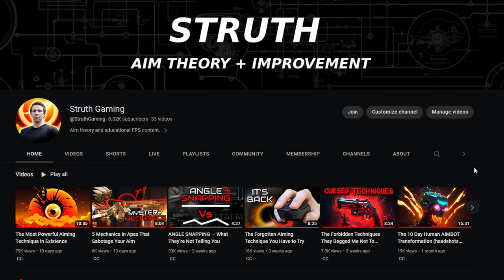The Ultimate Wrist Position For Aiming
The elevation of your wrist/lower palm plays a massive role in the stability and accuracy of your aim.

🖱 My Mouse
🤖 Adjustable Desk
🦿 Adjustable Legs (No Tabletop Included)
🏃‍♂️ Aerobic Step
🐟 Omega 3